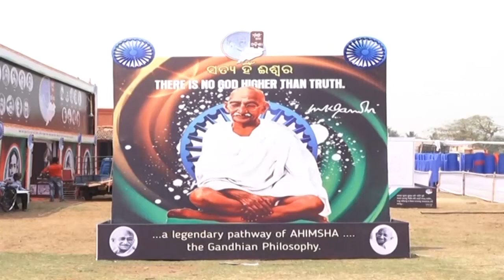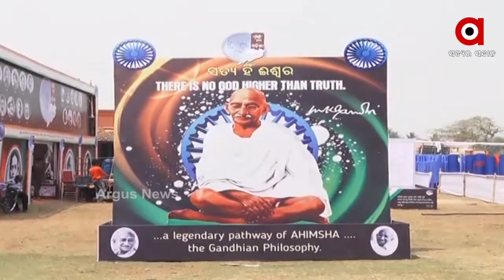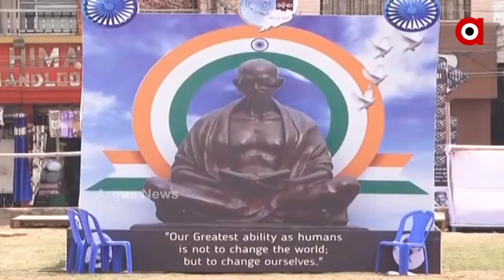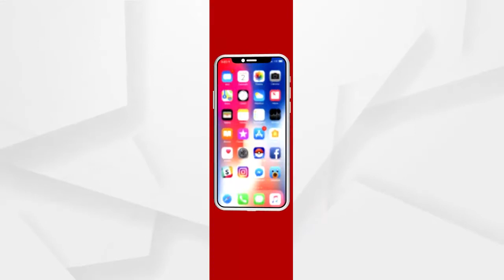ପାଳନ କରିବାକୁ ଯାଉଛି ଜାତିର ଜନକ ମହାତ୍ମା ଗାନ୍ଧିଙ୍କ ସହରକୁ ଆଗମନର ଶତବାର୍ଷିକି ଉତ୍ସବ....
ରାତି ପହିଲେ କଟକ ସହର ପାଳନ କରିବାକୁ ଯାଉଛି ଜାତିର ଜନକ ମହାତ୍ମା ଗାନ୍ଧିଙ୍କ ସହରକୁ ଆଗମନର ଶତବାର୍ଷିକି ଉତ୍ସବ । ଏଥିପାଇଁ ସହରରେ ଏକ ସ୍ବତନ୍ତ୍ର କାର୍ଯ୍ୟକ୍ରମର ଆୟୋଜନ କରାଯାଇଛି । କଟକ ରେଳଷ୍ଟେସନରୁ ବାପୁ ଯେଉଁ ବାଟ ଦେଇ କାଠଯୋଡ଼ି ନଦୀକୂଳରେ ପହଁଚି ସଭା କରିଥିଲେ ସେହି ବାଟ ଦେଇ ଏକ ବିଶାଳ ଶୋଭାଯାତ୍ରା ଯିବାର କାର୍ଯ୍ୟକ୍ରମ ରହିଛି.